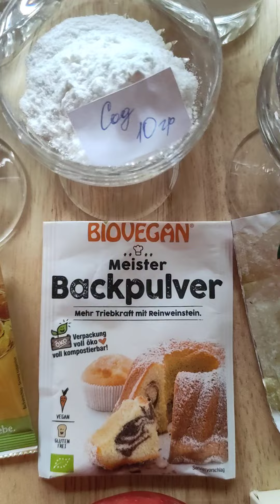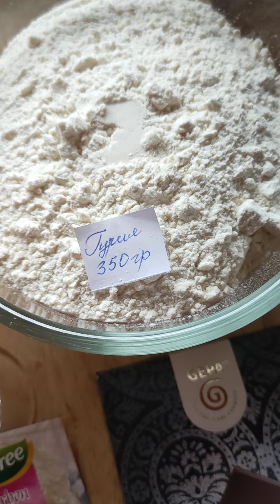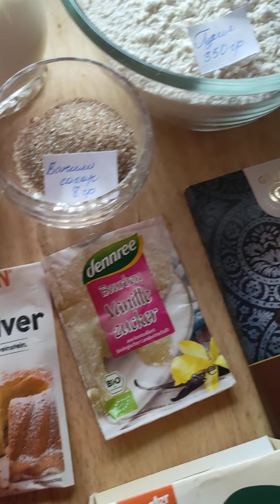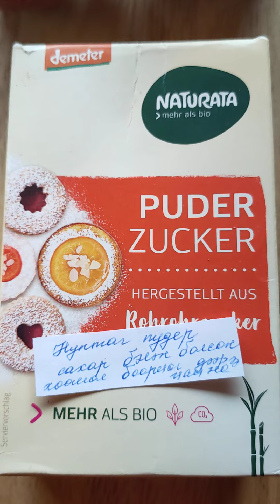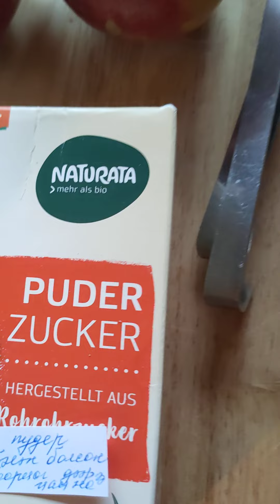Хөөмөл боорцог хийх жор.